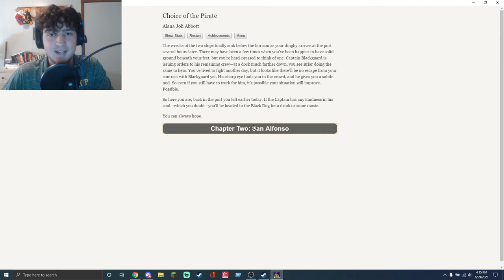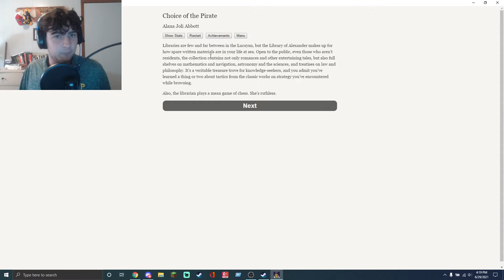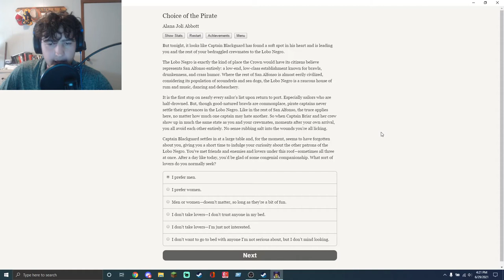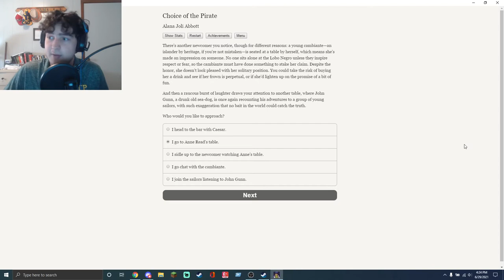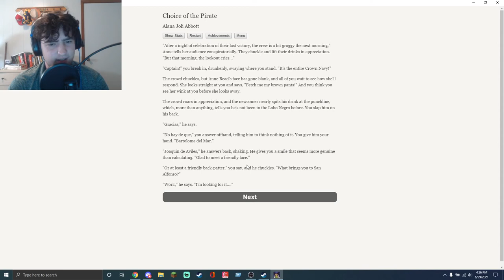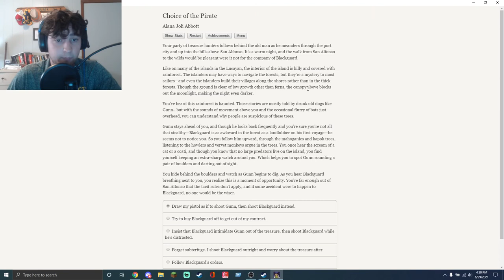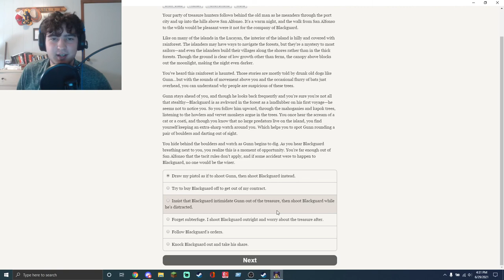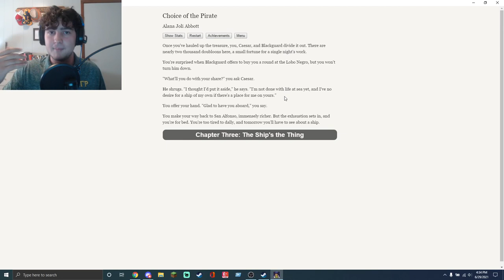We Pillage Plunder, we Rifle and Loot (Choice of the Pirate #2)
Howdy y'all! In this episode we limp ashore to the great pirate haven of San Alfonso, ready to regain our strength and rejoin the seas! With our worries behind us and a grand future of gold and glory ahead, nothing can stop our journey to become the greatest pirates in the world!